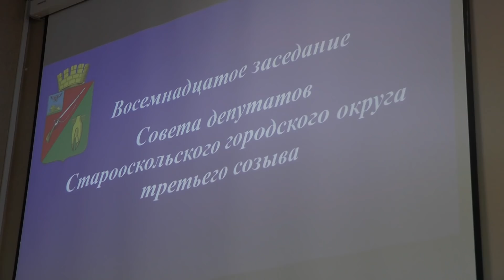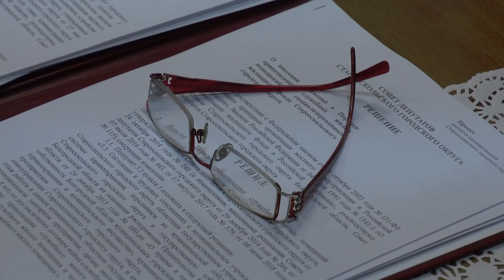Совет депутатов. Бюджет. Назначения. Старые и новые лица